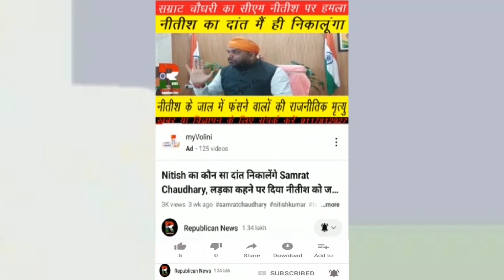Nitish ने करवाई BJP नेता की ह'त्या, Police की आंख में मिर्ची डालने पर Neeraj Bablu का बड़ा बयान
नीतीश कुमार ने कराई बीजेपी नेता की हत्या। मानसिक रूप से दिवालिया हो चुके हैं सीएम। पुलिस की आंख में मिर्ची डालने पर नीरज बबलू का खुलासा। देखिए वीडियो।